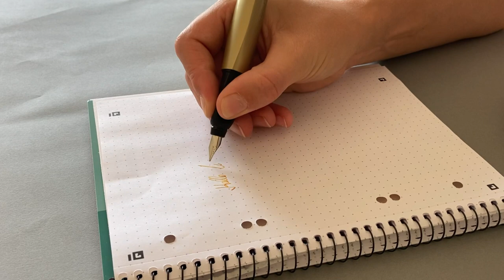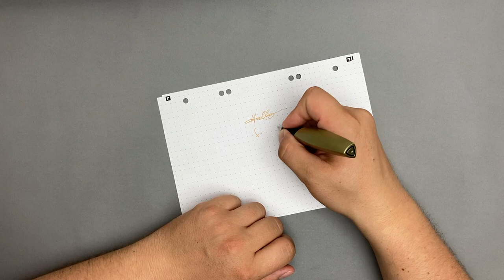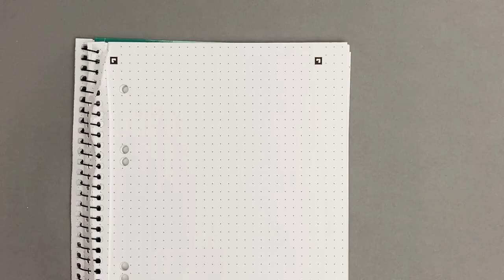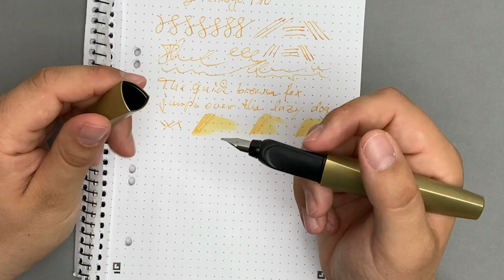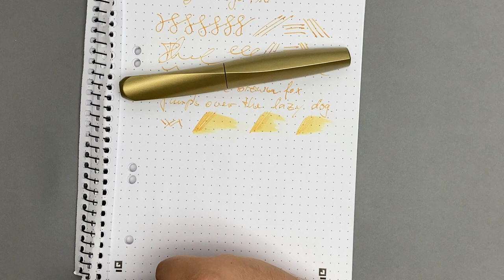Pelikan Twist Füllfederhalter - Review Deutsch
In diesem Video geht es um den Füllfederhalter Pelikan Twist in der Color Edition 2019 Pure Gold. Es gibt ein Unboxing, Hands-On, Schreibbeispiel und ein Fazit.